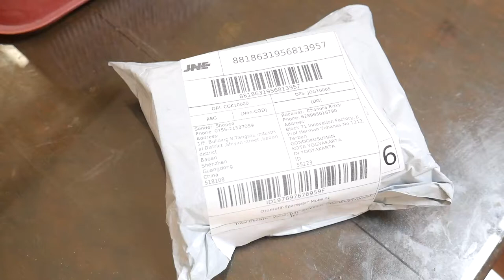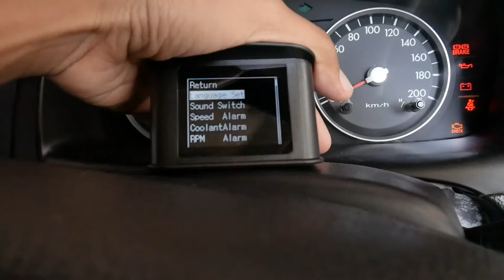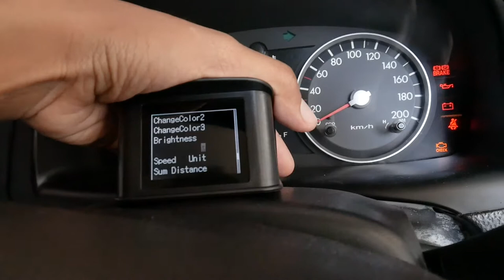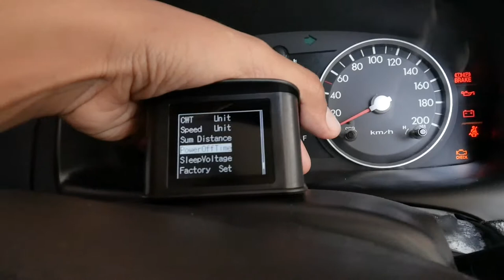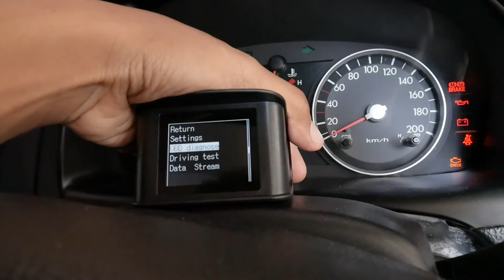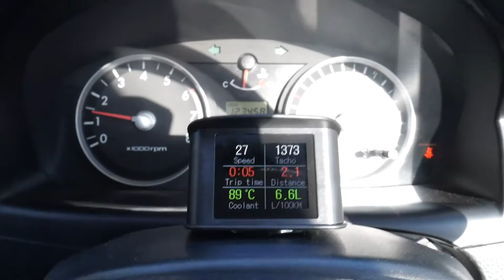Smart HUD P10 di Hyundai Getz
Video ini menampilkan unboxing, pemasangan, dan pengetesan Smart HUD P10 di Hyundai Getz.